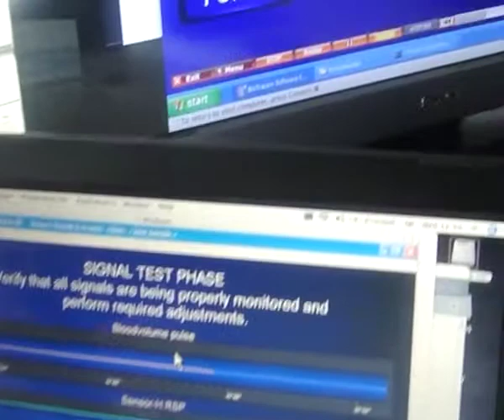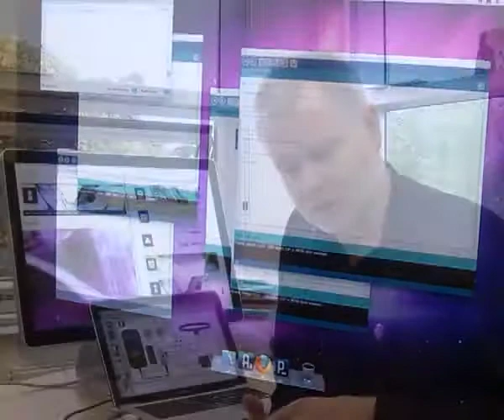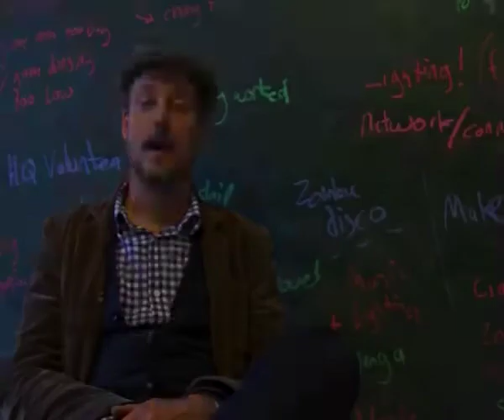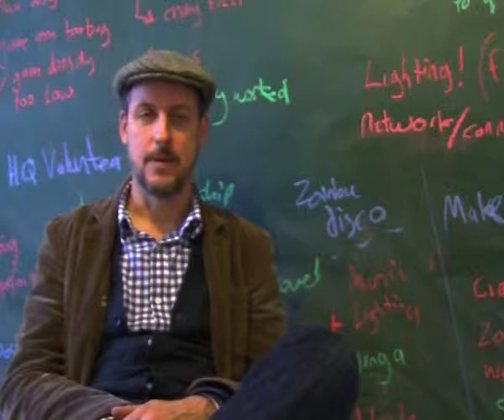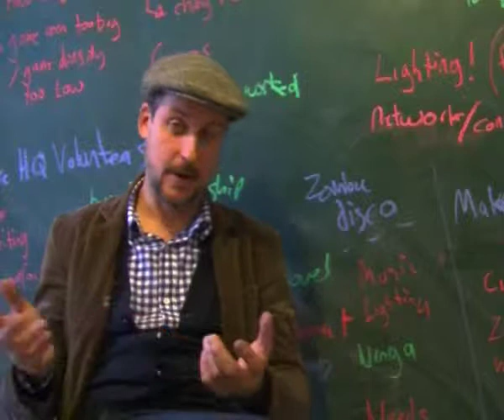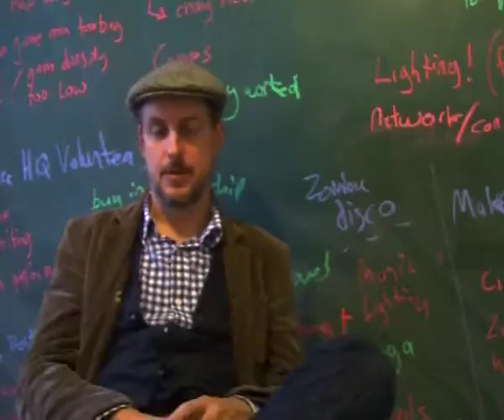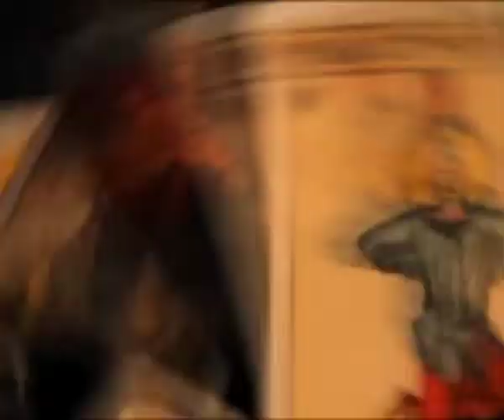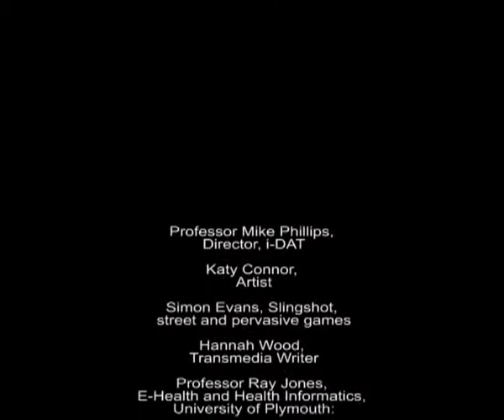Bio-OS Overview.mov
i-DAT Bio-OS Documentation.